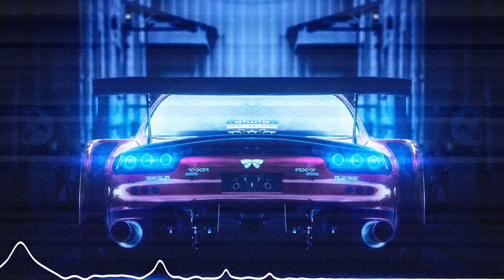[FREE] Type Beat - "Screem"| Drill Beat (instrumental) prod.Dyadix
🎧 This beat is free for non-profit use. If you use it, you must credit me (prod. Dyadix). For profite purposes please purchase a lease.